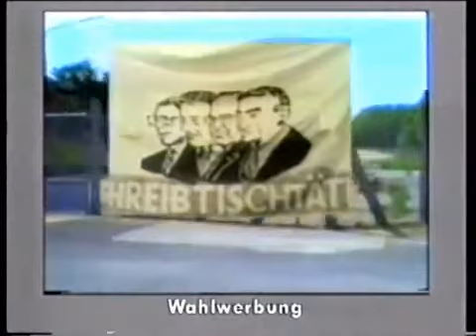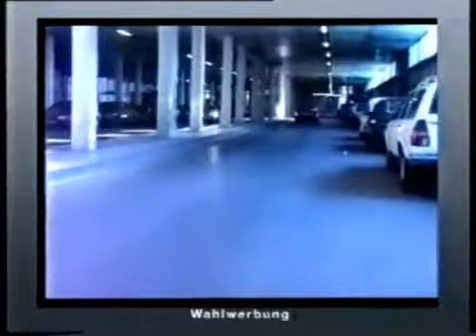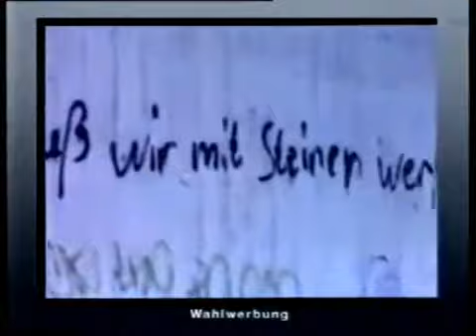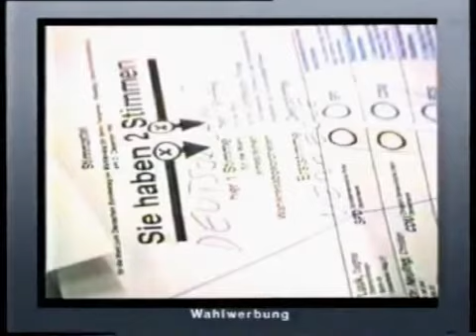Die Unregierbaren - Autonome Liste - Wahlwerbespot zur Europawahl 1994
reupload, gefunden bei lejukeboxer1